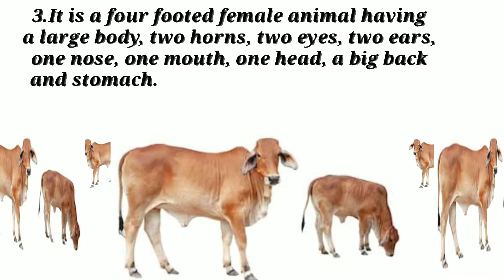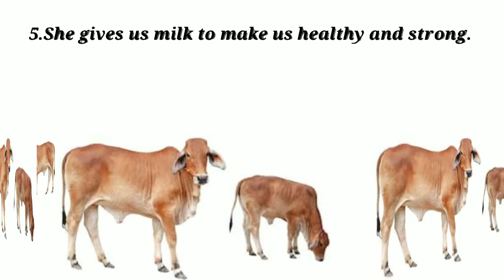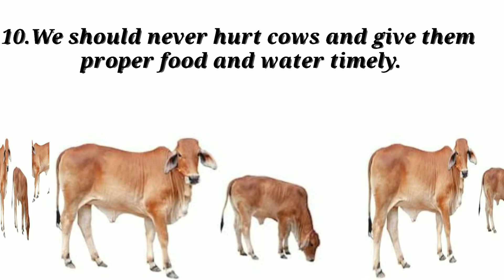10 Lines On Cow | Short Essay On Cow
10  Lines On Cow | Short Essay On Cow